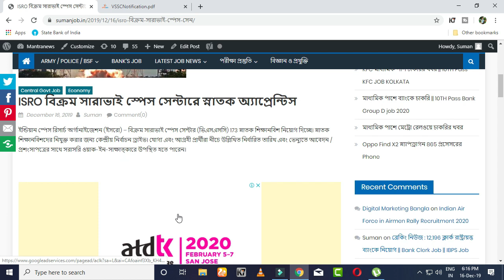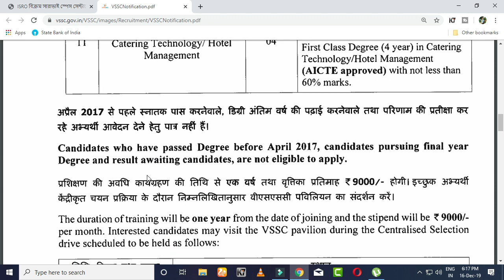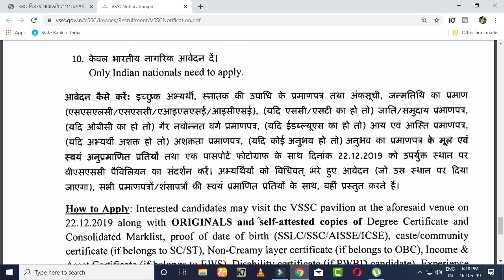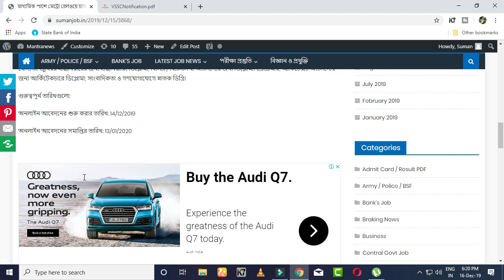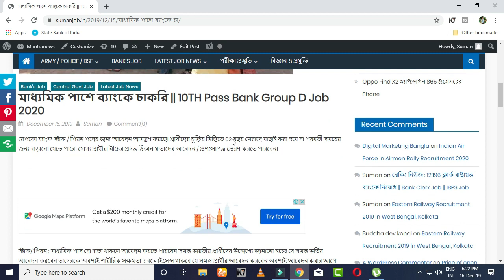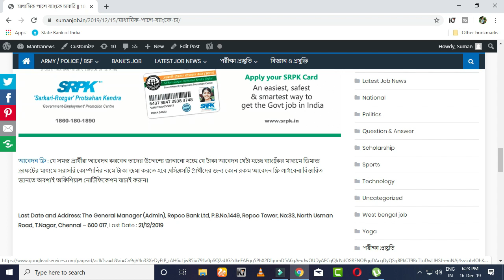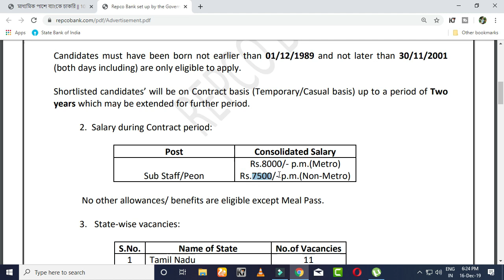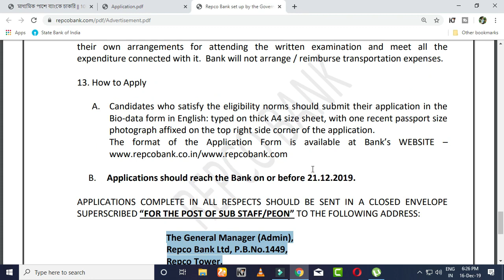January 2020 Upcoming চাকরির ফর্ম ফিলাপ চলছে আবেদনের শেষ তারিখ জেনেনিন Employment News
January2020Upcoming চাকরির ফর্ম ফিলাপ চলছে আবেদনের শেষ তারিখ জেনেনিন